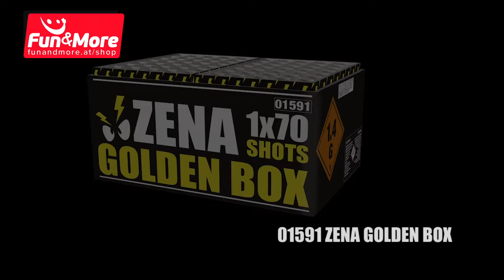Zena Golden Box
funandmore.at/shop